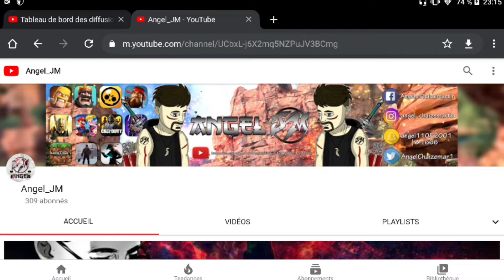🔵 Call of Duty®: Mobile - *NEW* ICR-1 "COUTEAU ÉCARLATE" ⛩️ | [Saison #5] !!!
Et... Hey mes aventuriers ! 🤯 On se retrouve aujourd'hui pour une nouvelle vidéo sur le jeu "Call of Duty®: Mobile" dans lequel je teste la ICR-1 "Couteau Écarlate" ⛩️.
     Je vous  invite également à :
- Liker la vidéo 👍 ou non 👎
- Partager la vidéo sur vos réseaux 📲
- Donner votre avis dans les commentaires 💻
     Sur ça mes aventuriers, je vous souhaite un très bon visionnage ! 😌🎬

~★~Mes_Réseaux_Sociaux_💬~★~

- Angele Chaizemartin

* Snapshat :
- Angel🌅
- angel11052001

- Angel Chaizemartin
- angel_chaizemartin

* Twith :
- angel_jm_twich

- Angel_JM# 5835

* Serveur Discord :
- Angel_JM

~★~Applications_Pour_Vidéos_&_Lives_📲~★~

* Enregistreur d'écran : (Pour filmer)
- Application fourni avec le Xiaomi Redmi Note 9 Pro !

* Omlet Arcade : (Pour filmer en direct & les courts lives)

~★~Applications_Pour_Mignatures_🎨~★~

~★~Musique_De_Montage-🎵~★~

* 3 : FREE] Lo-fi type beat - Lighter _ lofi hiphop beat
* 4 : Syko

~★~Identifiants_&_Clans_🛒~★~

- ID : PcF-Angel_JM
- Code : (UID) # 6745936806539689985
- Clans : Sinaloakartell

* Galaxy Life™: Reborn
- ID : Angel_JM
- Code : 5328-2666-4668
- Alliance : Peruanos

- ID : ANGEL
- Code : # 16855
- Clans : NORTURNE

- ID : Le Dieu Kratos
- Code : # 2CQV8ULLP
- Clans : !Teamsayen!
- Code : # CVY2QROJ

* Clash Royale
- Code : # 829JQPRQ
- Clans : phenix en feu

* Brawl Stars
- ID : Angel
- Code : # PPRY9OUQ
- Clans : Les Potos 2
- Code de Clans : # R8JUQRCO

~★~Hash_Tags_📎~★~

~★~Nom_Du_Jeu_Joué_🎮~★~